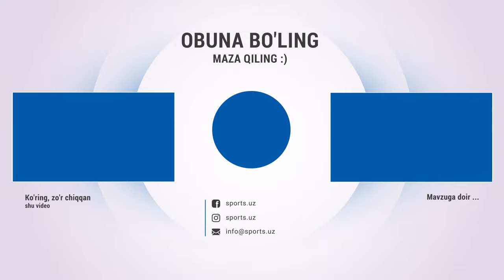Тўйни бузмоқчи бўлди... Чемпион оила билан сиз билмаган ҳақиқатлар - Дангал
Токио-2020 мукофот пуллар қаерга кетди? Кимнинг маоши кўпроқ?